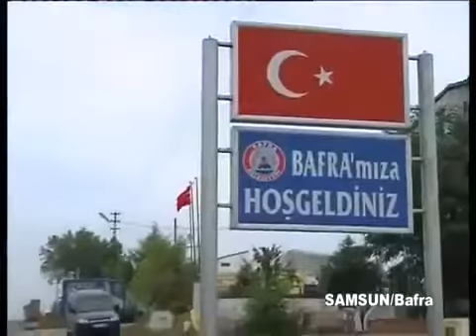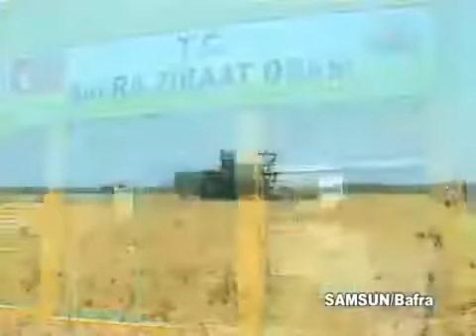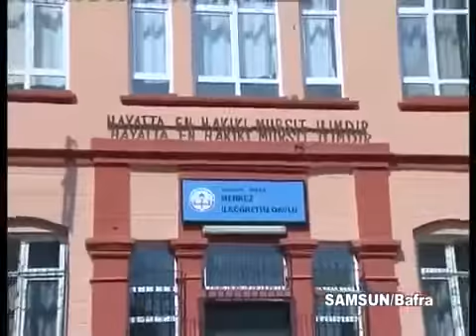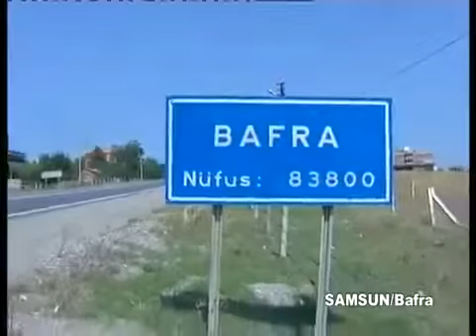Samsun Bafra Belgeseli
Bafra, Samsun ilinin bir ilçesidir. Karadeniz'e 20 kilometre uzaklıkta, denizden yüksekliği yaklaşık 20 metre olan ve Kızılırmak'ın biriktirdiği birikinti ovası üzerinde kurulmuş bir yerleşim yeridir. Bafra Ovası tanınmış yerlerinden biridir.

Seslendirme : Mehmet Aydın
Montaj : Ömer Karakaş
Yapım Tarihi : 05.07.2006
Yönetmen : Cevdet Gümüş
Firma : Rey Yapım Film Prodüksiyon
Adres : Fulya Mah. Ortaklar Caddesi , Naşit Apt No : 26/1 Mecidiyeköy- İSTANBUL